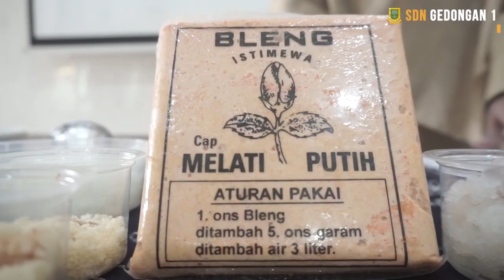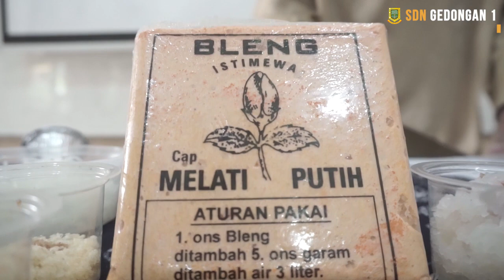SDN Gedongan 1 - Mudmainah, S.Pd. SD - Ciri-ciri Makanan yang Berbahaya Bagi Kesehatan